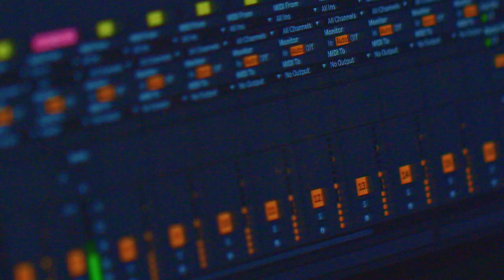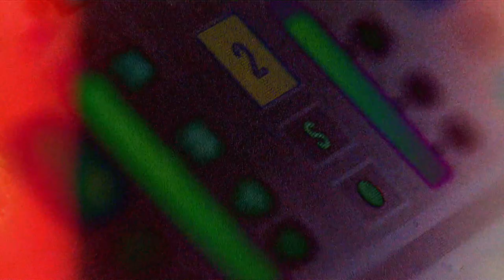2021JACDAY The Theme Song of JAC DAY---JAC IS MY FAVORITE CAR is here! Let's Enjoy it!